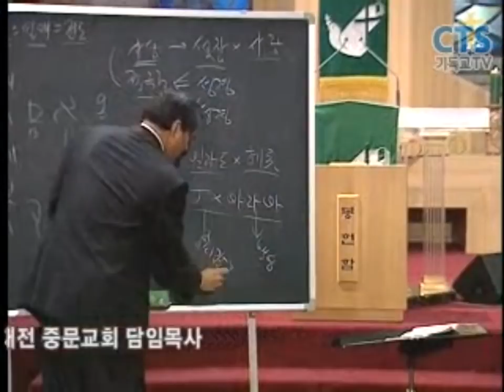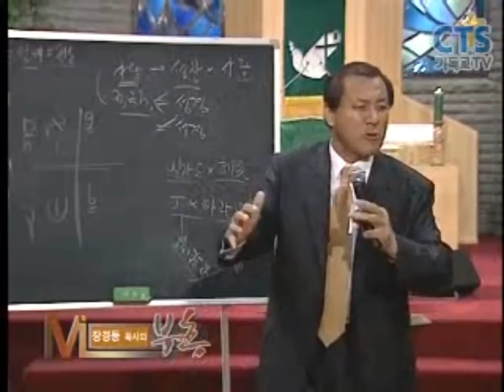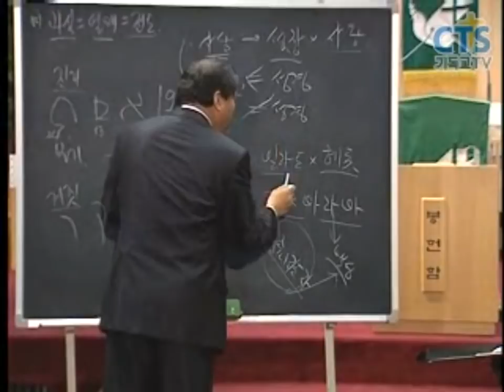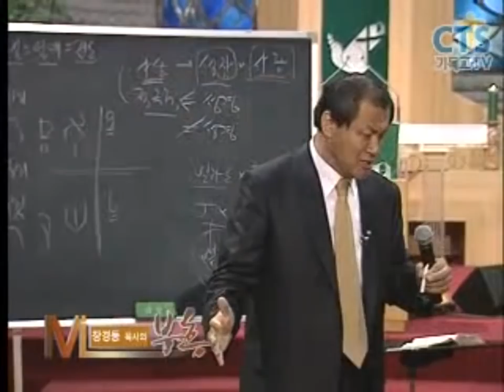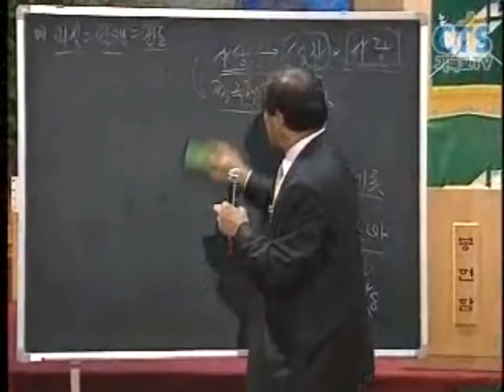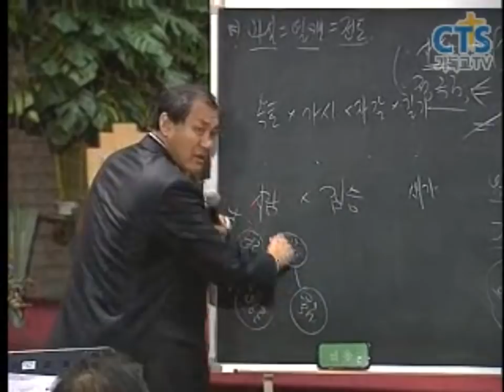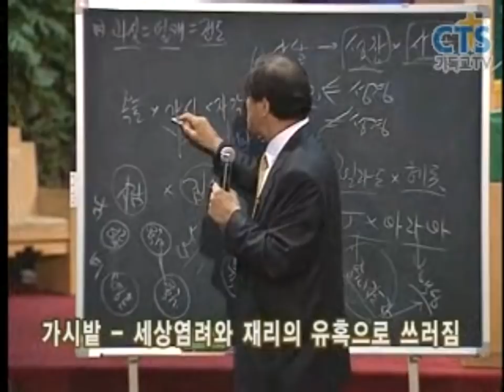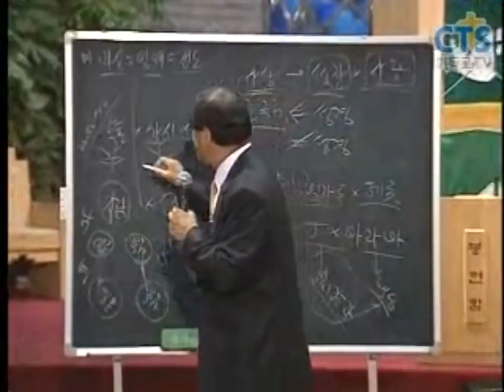SSS급 추천강의-장경동목사의 부흥특강 - 사랑과 성장 2부(쉰내가 납니다!)